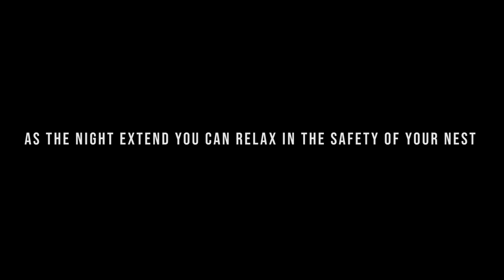Experience Nature's Nest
Experience a day in  Nature's Nest as our Naturalist will introduce you to the new world so take your camera out and began rolling.